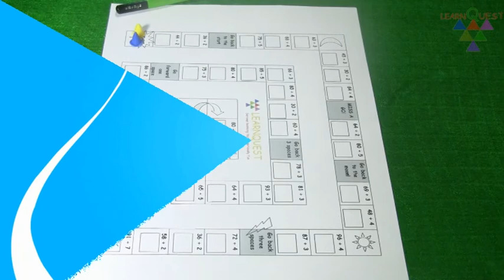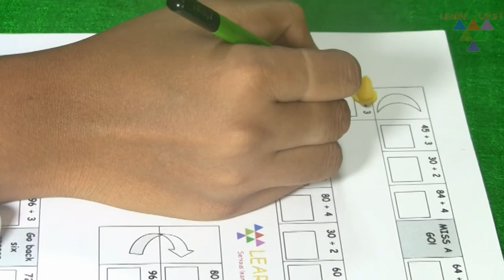2 Board game